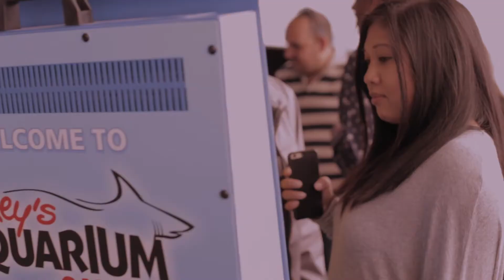My Spring 2015 - a life in montage -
My life from March 2015 - June 2015.

George Ezra - Budapest

eightsix:media (2015)